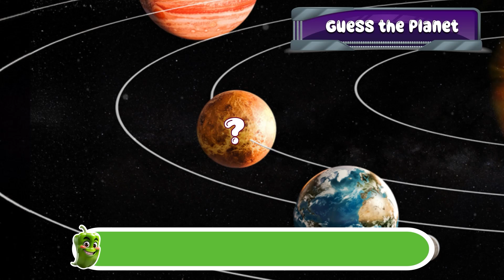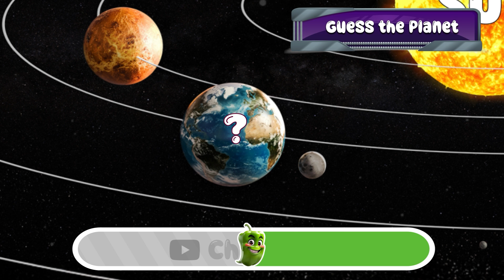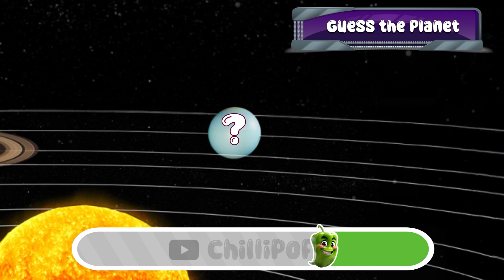Guess The Planets Of Our Solar System | The Planets Of Our Solar System Quiz Challenge - ChilliPop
Can you Identify the Planets of Our Solar system? In this quiz challenge, you must guess the correct names of the Planets in Our Solar System.  Let's see how many you can get right in this fun quiz challenge!